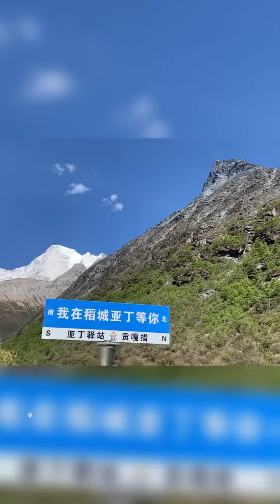丁真Ding Zhen-真真和饒雪漫老師在甘孜理塘見面了！